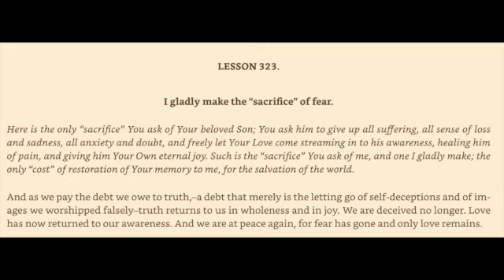A Course in Miracles Workbook from a Ho'oponopono Lens Lesson 323